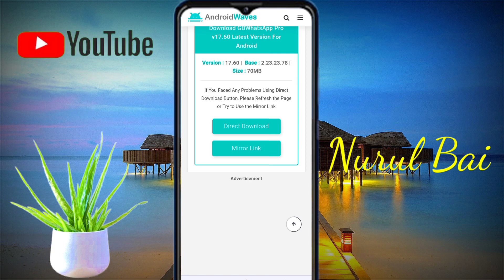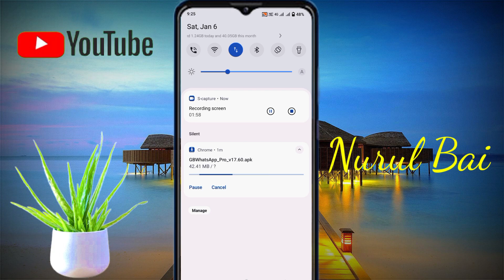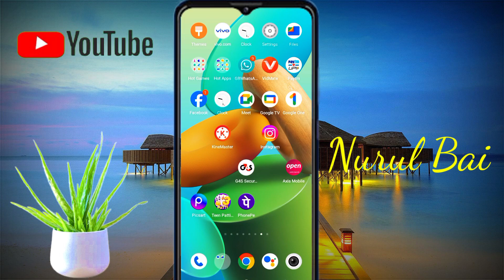Gb whatsapp Update Available V 17.60 | Gb WhatsApp V 17.60 Update कैसे करें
Gb whatsapp New Update Available V 17.60 | Gb WhatsApp V 17.60 Update कैसे करें | Gb WhatsApp

GB whatsapp Update Available New

1. GB whatsapp new update kaise kare
2. GB whatsapp Update Available
3. GB whatsapp Available Update कैसे करें
4. GB whatsapp Update Available V 17.60 Update
5. GB whatsapp 2024 New Update
6. GB whatsapp Update Available 2024
7. How To Gb WhatsApp New Update
8. How To Gb WhatsApp V 17.60 Update
9. How To Gb WhatsApp 2024 New Update
10. How To Gb WhatsApp Available Update
11. GB whatsapp update kaise kare
12. GB whatsapp update Problem